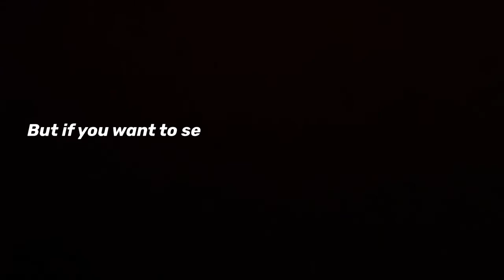What It's Like Riding With Me 👺| CB300R + Iron 883 NYC Night Ride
Enjoy as me and my guy Minister Motovlogs take a night ride from Brooklyn into the city. *insert evil laughter* THINK YOU COULD KEEP UP?! *insert MORE evil laughter*